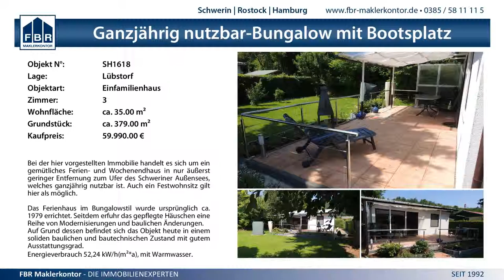2:0 VC Wiesbaden vs. Schweriner SC Halbfinale - 17.5.2015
Deutsche Meisterschaft U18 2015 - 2:0 VC Wiesbaden vs. Schweriner SC Halbfinale - 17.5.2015 - alle Fotos und Video in HD